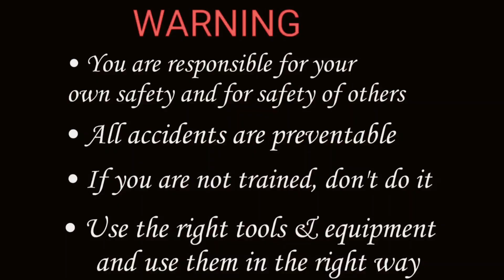how to make electricity from ignition coil| ഇതിൽ നിന്നും ഇത്രയും കറണ്ടോ?? | i tech 5 | Kerala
വളരെ എളുപ്പത്തിൽ തന്നെ ചെയ്തെടുക്കാവുന്ന ഒരു രീതിയാണ് ഇവിടെ കാണിച്ചിരിക്കുന്നത്. വാഹനങ്ങളിൽ വരുന്ന സ്പാർക്ക് ഇഗ്നീഷ്യൻ കോയിലാണ് ഇവിടെ ഉപയോഗിച്ചിരിക്കുന്നത്. ചിലവ് കുറഞ്ഞ രീതിയിൽ ഇത് ചെയ്യാവുന്നതാണ്. നിങ്ങളുടെ അഭിപ്രായങ്ങൾ കമൻറ് ആയി രേഖപ്പെടുത്തുക. കൂടുതലായി അറിയുവാൻ I TECH 5 ഒഫീഷ്യൽ ഇമെയിലിലേക്ക് മെയിൽ ചെയ്യുക.
Here is a very easy way to do it. The spark ignition coil that comes in vehicles is used here. This can be done in a cost-effective manner. Leave your comments as a comment. To know more mail to I TECH 5 official email.